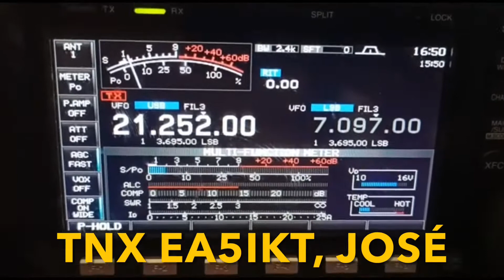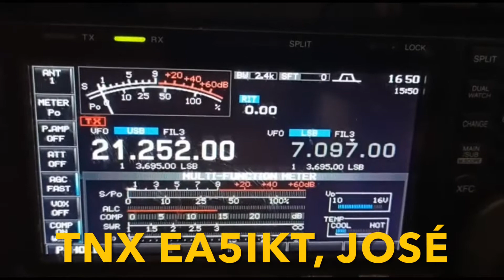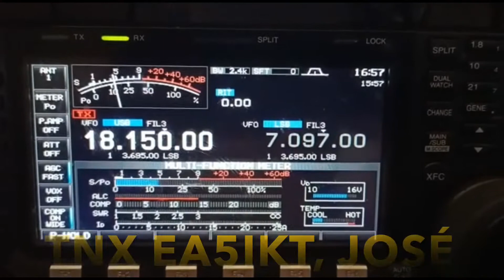POTA EA-1836 Camino De Santiago Portugués desde A Gándara por EA1CIU